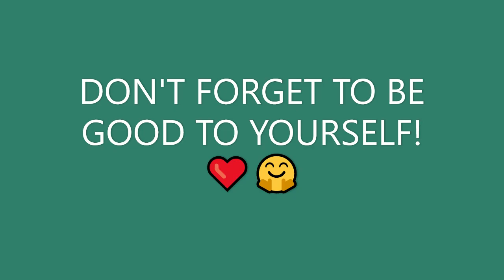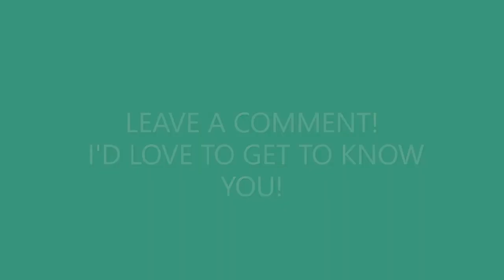LOW SPEND HOW TO! BE GOOD TO YOURSELF!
Hi Friends!
In my opinion, being good to yourself during a low/no spend is very important. I talk about that in this video. Let me know if you agree!